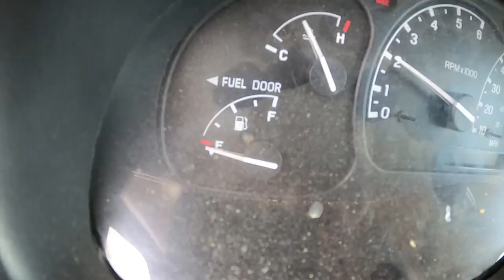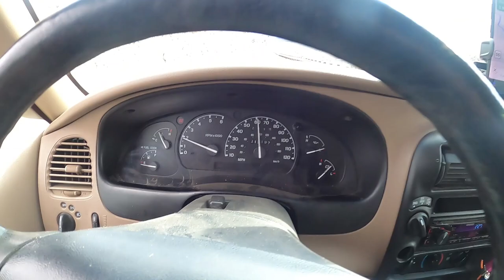Back Roads trip in my 1999 ford Ranger -Lake Tapps Washington to Hosmer Lake Oregon for Canoeing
Had a three day weekend with a desire to road trip. I picked Hosmer Lake Oregon as a destination for some canoeing. Took highways and back roads to enjoy some solitude and scenery. Hosmer Lake is a beautiful outside of Bend Oregon and is famous for its clear waters and land locked Atlantic Salmon.